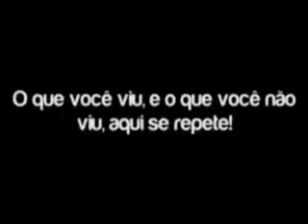Ato Público da Coligação Frente Popular de Goiana - Tv Replay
Em mais uma cobertura jornalística sobre as eleições 2012 na Cidade de Goiana/PE, nossa equipe esteve presente a mais uma reunião pública da Coligação Frente Popular de Goiana.
Em entrevista a nossa equipe, o candidato da Coligação nos falou da sua empolgação e dos problemas com alagamentos e enchentes no Municipio.
Assista, comente, curta, compartilhe e divulgue. Mande sugestões e críticas. Seja o repórter. 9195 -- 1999 nosso facebook: programa makingoff.